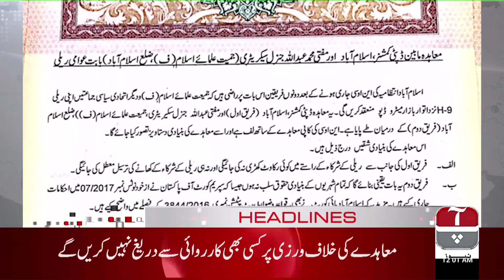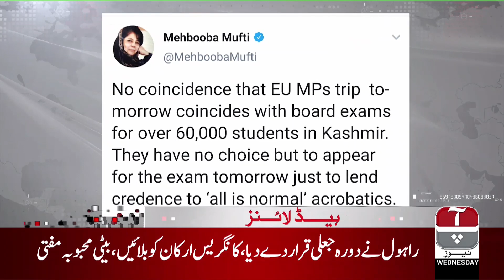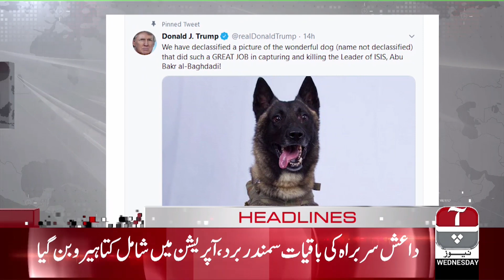Aap News | Headlines 12:00 AM | 30-Oct-2019 | AapNews